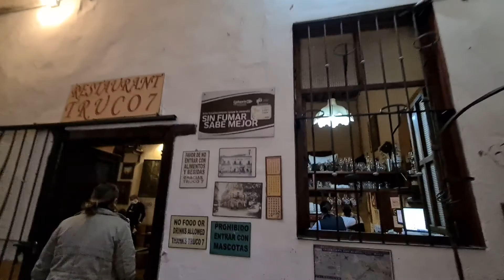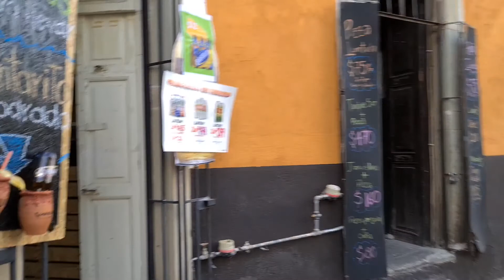Guanajuato Lugares EscondidosLa Presa de la Olla, Casa de las Brujas Sous-titres en Français VLOG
Los invito a Subscribirse a mi Canal y compartirlo con sus amigos me ayudarian muchisimo ES GRATIS jejeje
Invitacion para adquirir una tarjeta American Express! Increibles Promociones